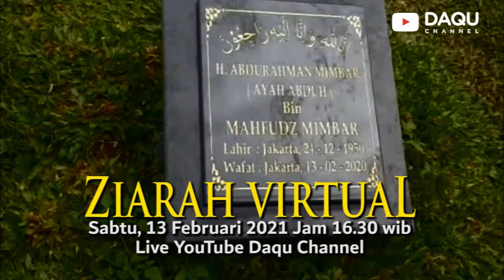LIVE...ZIARAH VIRTUAL 13 FEB 2021 JAM 16.30 WIB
Bismillah bertepatan dengan 1 tahun wafatnya H. Abdurahman Mimbar, ayah dari ustadzyusufmansur kami mengajak anda doa bersama sekaligus berziarah ke makam Syekh Ali Jaber, Ustadz Maher dan makam orang2 yang Ustadz Yusuf Mansur cintai